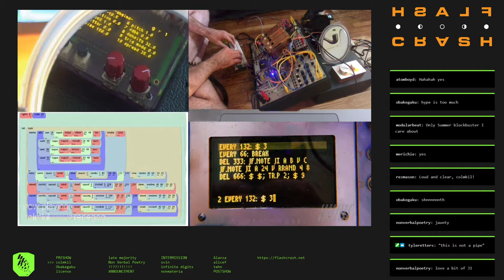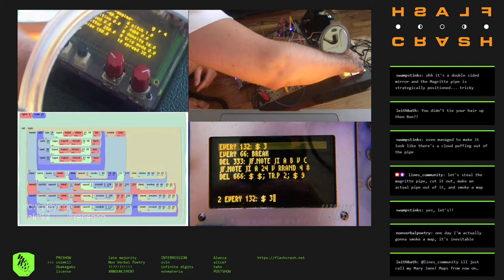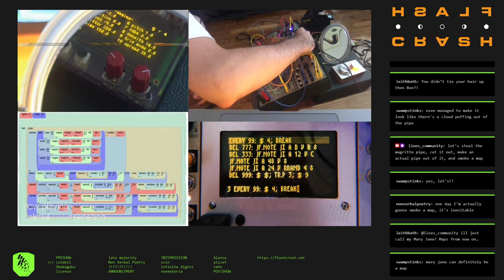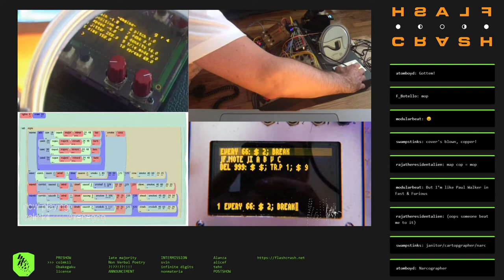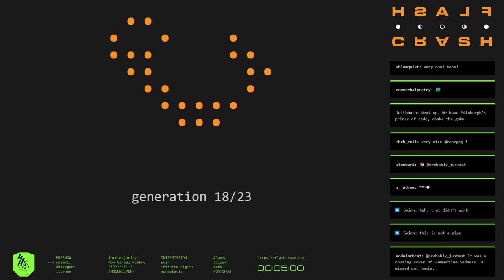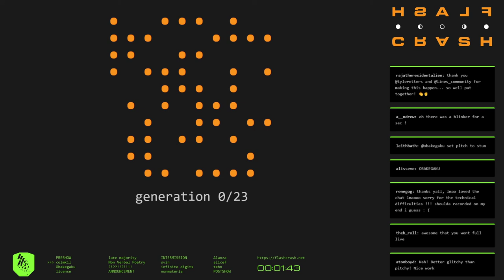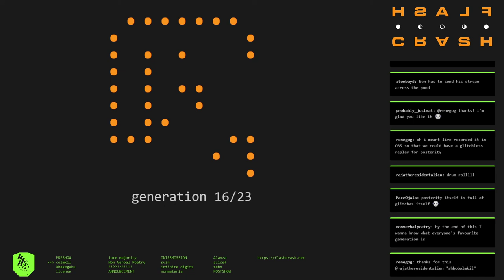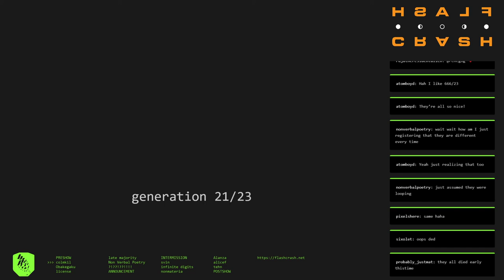fc210710_03 //// Colmkil